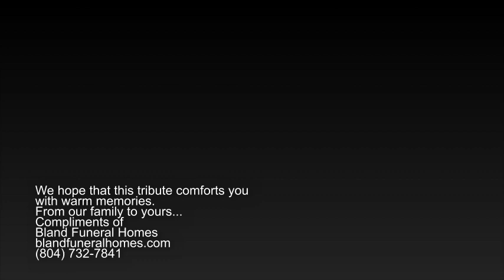In Loving Memory of Richard Holloway